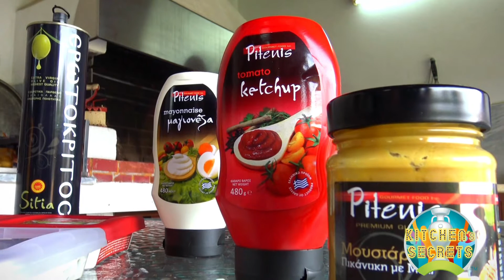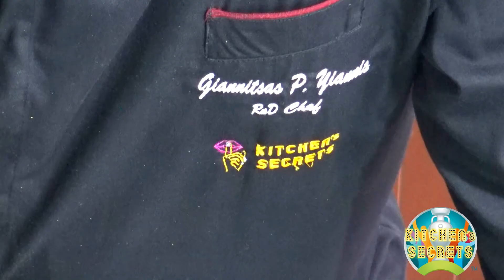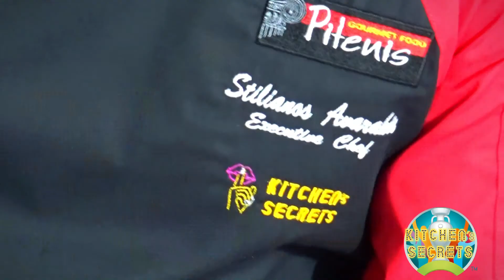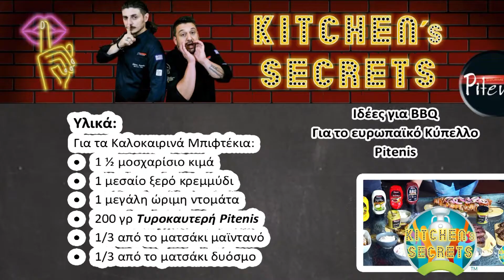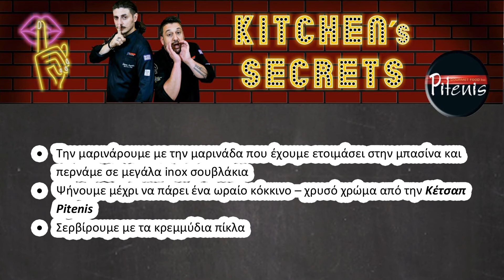Summer 2021.E1 - Kitchen's Secrets Summer BBQ Edition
Ιδέες για καλοκαιρινό BBQ

Αυτή την φορά, μαγειρεύουμε-ψήνουμε στην αυλή, στο μπαλκόνι, στον κήπο και προτείνουμε ένα πολύ διαφορετικό BBQ με λαχταριστές συνταγές και προϊόντα

… παρέα με τo Εξαιρετικά Παρθένο Ελαιόλαδό μας ‘Ερωτόκριτος’ και  Σερβίρουμε το τραπέζι με τα ψητά μας με δροσερές σαλάτες όπως:
• Τζατζίκι Pitenis
• BBQ Pitenis
• Coleslaw Pitenis
• Πάπρικα Pitenis
• Μελιτζανοσαλάτα Pitenis
• Τυροκαυτερή Pitenis
• Αγγουρομαγιονέζα Pitenis
• Σως γιαουρτιού Pitenis
• Μουστάρδα Pitenis

Και... όπως πάντα... με τους Executive Σεφ Στυλιανό Α. Πιτένη και Γιάννη Γιαννίτσα και με την βοήθεια της Υπεύθυνης Τεχνολόγου Τροφίμων της εταιρείας

►► Όλα τα προϊόντα της εταιρίας που χρησιμοποιούν οι Σεφ μας μπορείτε να τα βρείτε στο e-shop μας

Kitchen's Secrets ...
Το μυστικό της επιτυχίας είναι να ΜΗΝ έχεις μυστικά ...
Θα τα λέμε σ' αυτό το κανάλι κάθε Σάββατο, με νέα εκπομπή και όχι μόνο!

+ πατήστε το καμπανάκι για να ενημερώνεστε για κάθε νέο μας upload!

Συνεργάτες:
Production: V2Productions
Camera: Vasilis Vasiliadis, Sotiris Koutsonanos
Sound recording: Thanasis Kasnakis
Montage: Giorgos Hatzizisis
Director: Valandis Hatzizisis